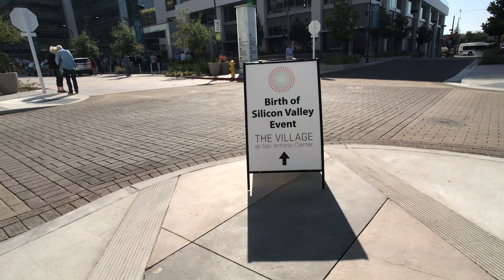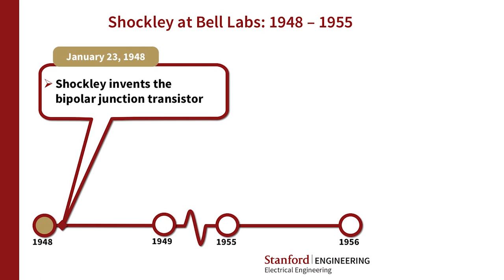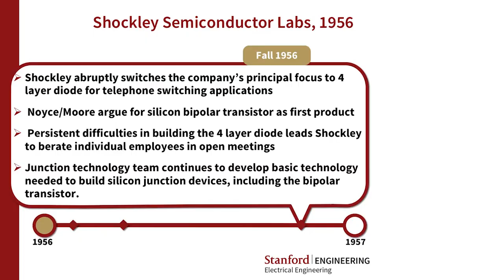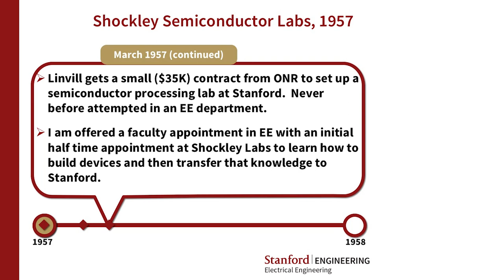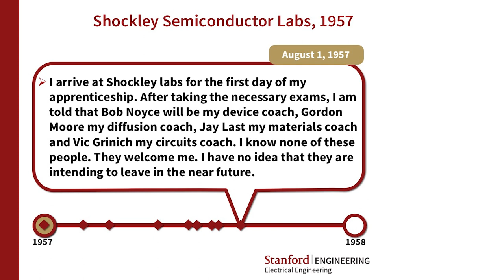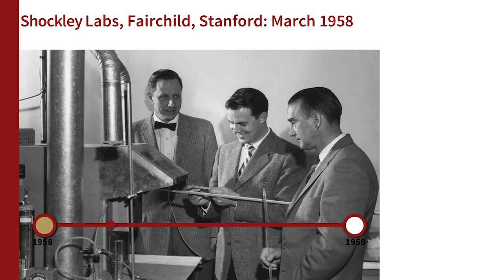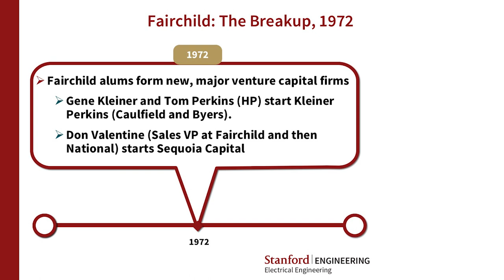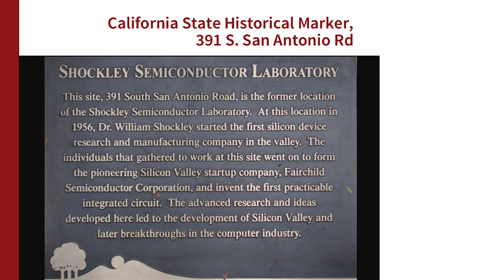The Birthplace of Silicon Valley - Shockley Dedication Event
[Recorded 08/15/2018]

This video captures the event commemorating “The Birthplace of Silicon Valley” in Mt. View CA.  This location was the site of Shockley Semiconductor Laboratories, the company which manufactured the first silicon devices in the valley.  There are a series of speeches including one by the President of the IEEE, who unveiled a plaque which described the significance of the site.  The keynote presentation was given by Professor James Gibbons of Stanford University. Prof. Gibbons worked for Shockley in 1957 and was responsible for transferring this silicon technology to Stanford University. He gives a detailed history of Shockley Labs, the companies which spun out of this pioneering company, and the impact they have had on our world.